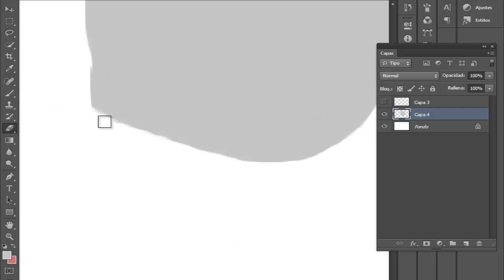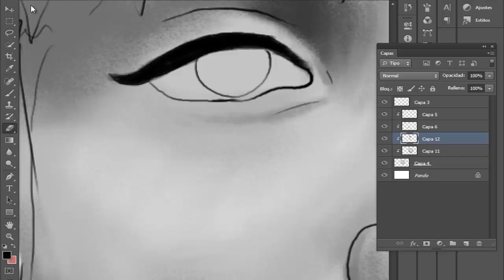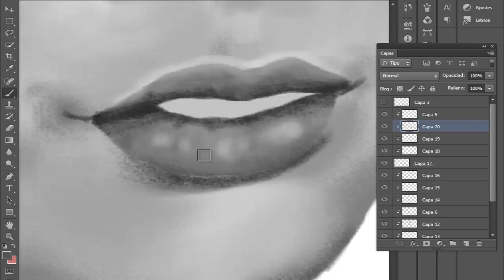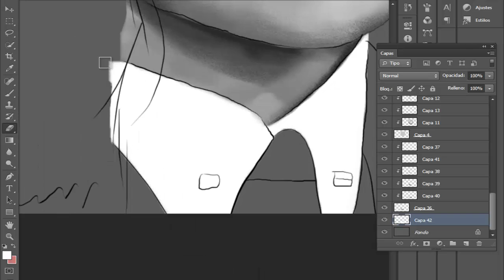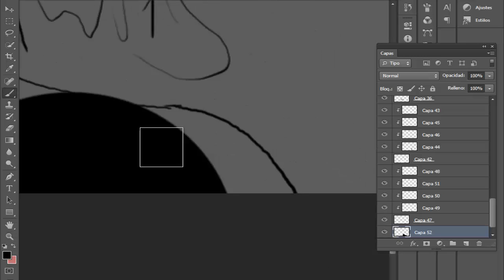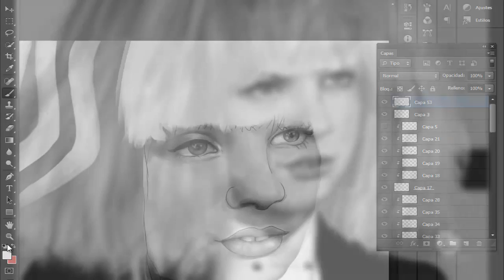Dibujando/Drawing - MADDIE ZIEGLER (GRAMMY'S 2015)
FanArt Maddie in her Sia version in 2015 Grammys.

Frequent questions:

➥ What programs use to draw?
Well, sometimes only use the UPS, but now use more Photoshop CS6 and CC.

➥ What program you edit your videos?
As I am noob on issues and do not have a frame grabber for now use the Camtasia Studio 8. It has helped me a lot.

➥ Do you use Graphics Tablet or Mause?
Graphic tablet.